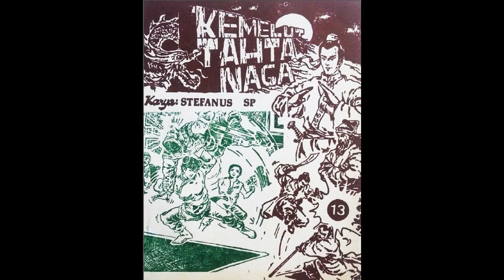Seri Cerita Silat Kemelut Tahta Naga Bagian 1 Jilid 13